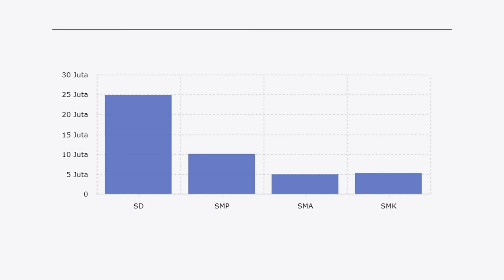Strategi Gua Untuk Bikin 100M Dalam 2 Tahun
Selamat datang di saluran Youtube Timothy Ronald. Kami ingin menyampaikan bahwa semua informasi yang disajikan di saluran ini hanya bertujuan untuk tujuan edukasi dan informasi semata. Kami bukan penasihat keuangan, dan konten yang disampaikan di sini tidak boleh dianggap sebagai nasihat keuangan, investasi, hukum, atau professional lainnya.

Setiap keputusan investasi yang Anda buat adalah tanggung jawab Anda sendiri. Perdagangan mata uang kripto melibatkan risiko yang signifikan dan mungkin tidak cocok untuk semua investor. Nilai investasi dapat berfluktuasi dan Anda beresiko kehilangan sebagian atau seluruh modal yang diinvestasikan.

Kami tidak menjamin keakuratan, kelengkapan, atau keandalan informasi yang disajikan di saluran ini. Semua pandangan dan opini yang disampaikan adalah bersifat pribadi dan dapat berubah tanpa pemberitahuan.

Dengan mengakses dan menggunakan konten kami, Anda menyetujui bahwa kami tidak bertanggung jawab atas kerugian atau kerusakan yang timbul dari penggunaan informasi yang disajikan di saluran ini. Anda bertanggung jawab penuh atas Tindakan yang Anda ambil berdasarkan informasi yang tersedia di saluran ini.

Dengan mengklik tautan yang disediakan di situs ini, Anda mengakui dan menyetujui bahwa kami tidak memiliki kewajiban hukum apa pun terhadap Anda. Penggunaan tautan ini dan keputusan investasi yang Anda buat sepenuhnya merupakan tanggung jawab pribadi Anda. Regulasi mengenai mata uang kripto di Indonesia belum sepenuhnya diterapkan, dan dengan demikian, kami tidak bertanggung jawab atas kerugian atau kerusakan yang mungkin timbul.